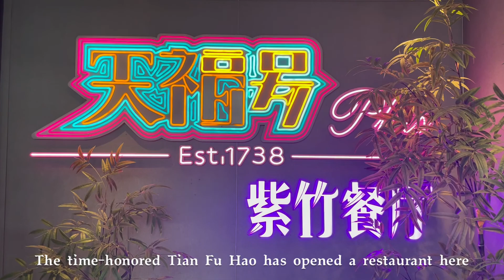Joyful Beijing 悦享在北京 | Autumn in Zizhuyuan Park 紫竹院公园的秋天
The Zizhuyuan Park (Purple Bamboo Park) was built in 1953. It gets its name from a centuries-old temple, Purple Bamboo Temple in Bliss in its northwest. Famous for its natural scenery, tens of thousands of bamboos grow in exuberance. It's more beautiful here in autumn!